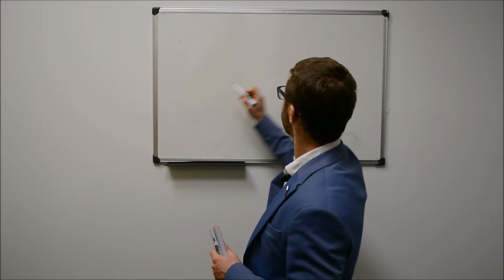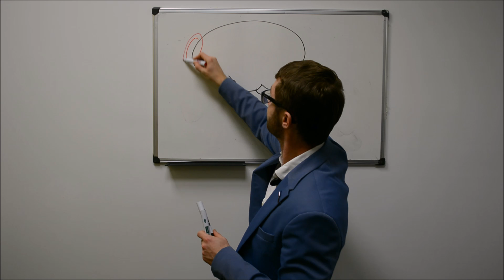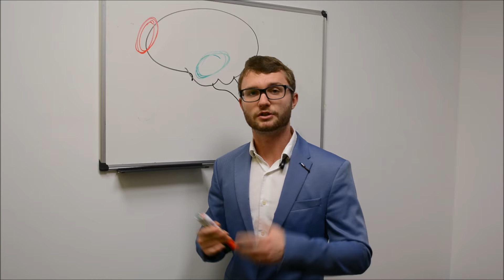Dlaczego silna wola nie działa? - Psychologia w (u)życiu #1 - Michał Michalski